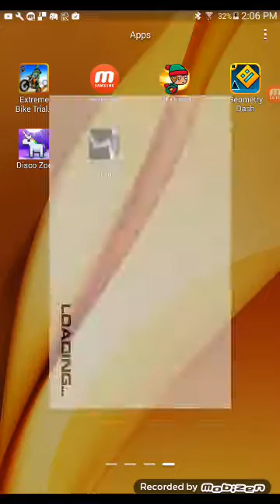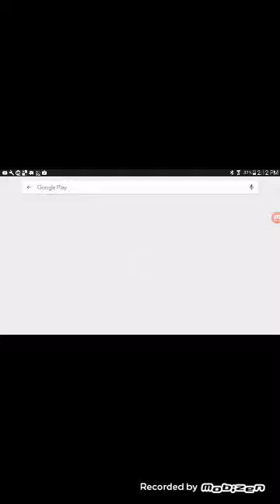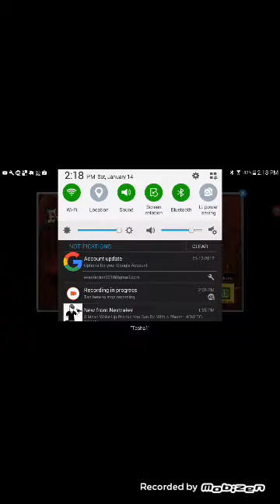E gamer- let's play One Scary Night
Hey my dudes! Today we will showcase a horror game  called One Scary Night.  We have never played it before. Thanks my dudes, enjoy!